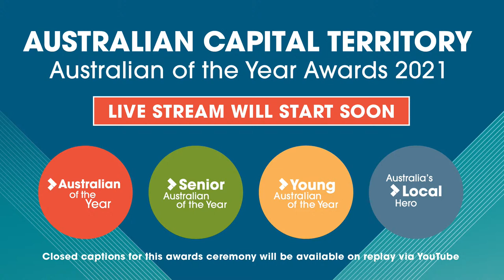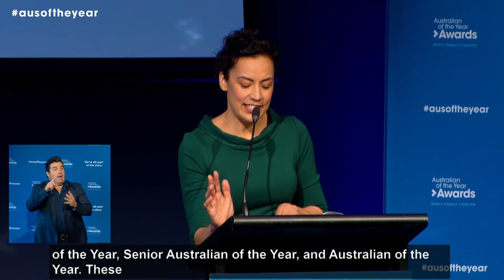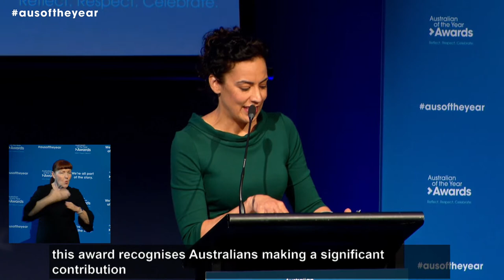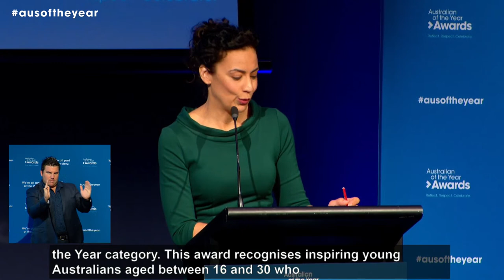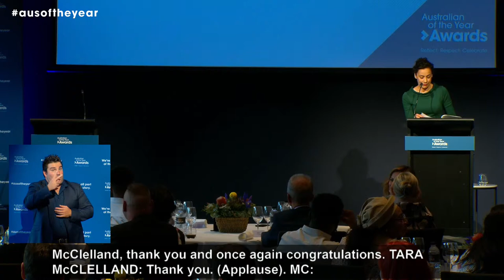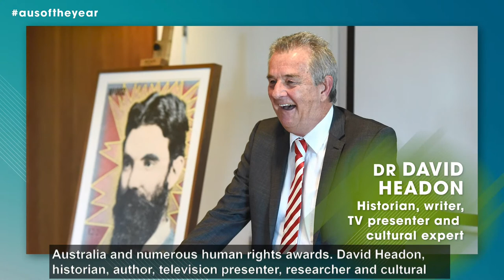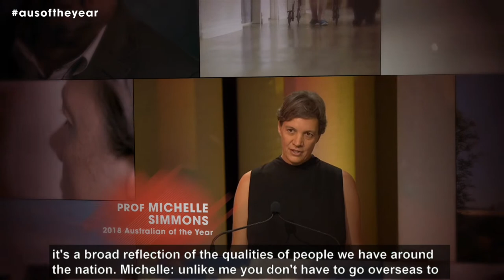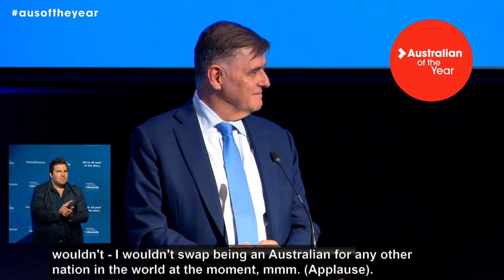Australian Capital Territory - 2021 Australian of the Year Awards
Live stream of the ACT 2021 Australian of the Year Awards.